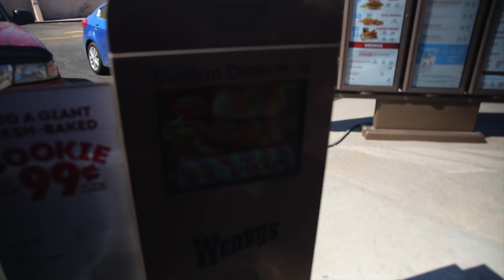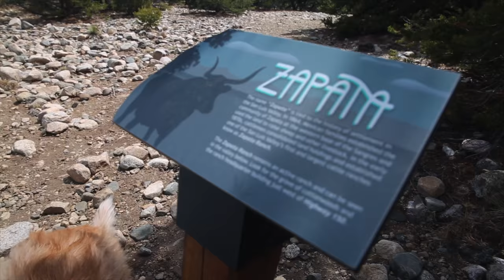vlog #03 | Castles Made of Sand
Back at it with another adventure weekend in the San Luis Valley. We hit up Colorado's Great Sand Dunes National Park and the beautiful Zapata Falls. Amazing weekend with friends and enjoying all the perks car camping has to offer... a.k.a. BEER!